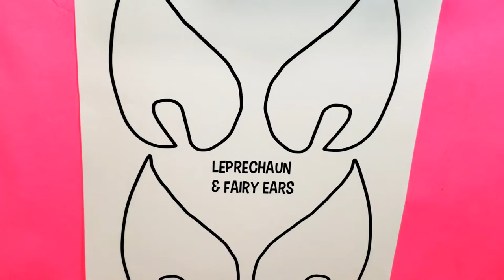Paper Leprechaun & Fairy Ears! 🍀🧚‍♀️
Okay, now this has to be one of my new favorite St. Patrick's Day activities! HOW CUTE ARE THESE?! A huge thank you to Make and Takes for the super cute idea!!

What a fun way to target lots of great skills such as bilateral coordination, visual-motor integration, and visual perception.

🍀 I've created a custom template for these ears with thick bolded lines and two sets of right/left patterns to color and cut. Find it for FREE on my TpT

One of my students had the awesome idea to use these leprechaun ears as a way to disguise himself as a leprechaun so he could trick the leprechaun and catch him! 😆